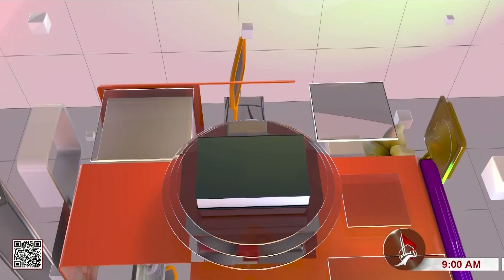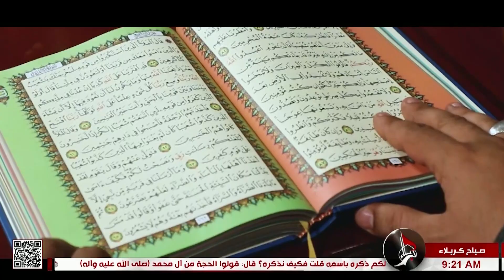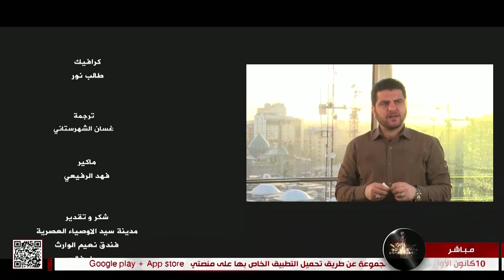صباح كربلاء - التغذية السليمة بعد سن الأربعين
صباح كربلاء
التغذية السليمة بعد سن الأربعين
15 جمادي الأولى 1444 هـ